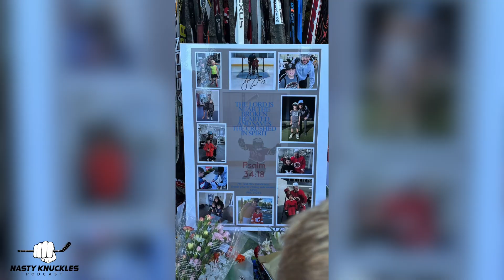We Pay Tribute to Johnny and Matty Gaudreau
Riley Cote and Derek Settlemyre pay tribute to Johnny and Matthew Gaudreau.

Nasty Knuckles is an original show created by co-hosts, Riley Cote and Derek  "Nasty" Settlemyre.  The show will feature a mix of interviews, never before heard story-telling, hockey-talk, and maybe some pranks... The guys will bring in some of the biggest names in the hockey world all for your enjoyment!  Make sure to check back every week as the guys release a new episode weekly!